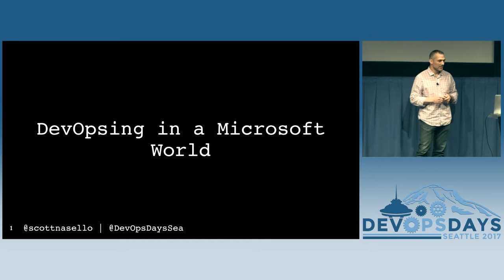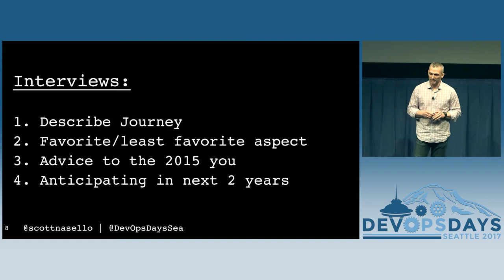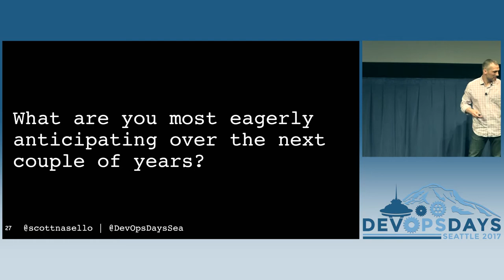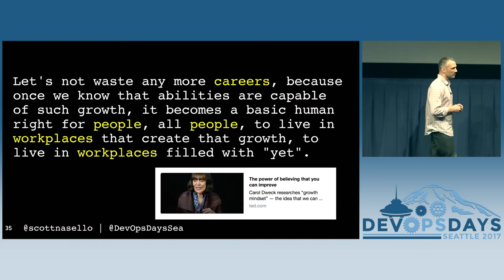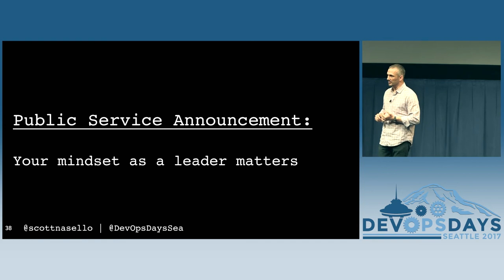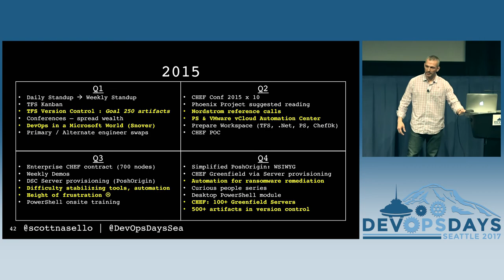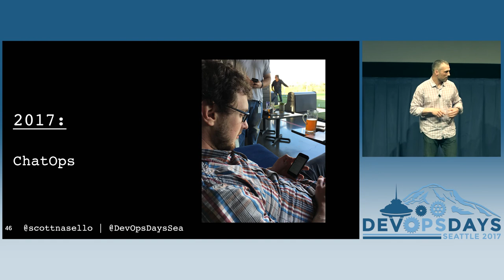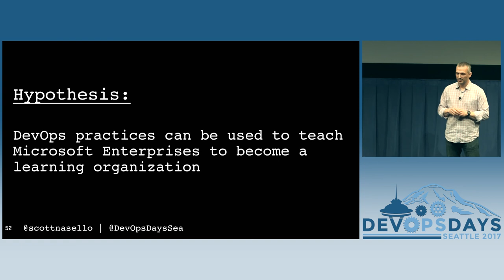DevOpsDays Seattle 2017: Columbia Sportswear Experience Report by Scott Nasello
Columbia Sportswear Experience Report by Scott Nasello

This talk will revisit Columbia's DevOps journey within a Microsoft Enterprise with specific emphasis on 4 themes:
1) Etsy Day 1 Deploy
2) ChatOps
3) Learning Labs
4) Building a High Performance Learning Organization
ChatOps is being used at Columbia as a transformative technique to gain more participation, enthusiasm, and buy-in.

Similar to learnchef.io, this talk will explore the use of "learning labs" to develop intuition, confidence, and skills for both new hires and internal teams newish to DevOps at Columbia. One example of a lab is to increase resources on existing Servers, create new servers, and tear down servers using Infrastructure as Code and CI pipelines.

We are using regularly scheduled weekly learning reviews to review outages, near misses, and successes from the prior week while also rotating facilitators to develop new capabilities within engineers.

* Although DevOps is becoming increasingly mainstream in enterprises, examples of DevOps applied to traditional 3-tier Windows Architecture on premises scenarios are not as prevalent (Although Linux examples are numerous). Microsoft implementations typically focus on e-commerce scenarios and/or simple IIS demonstrations. The cultural challenges at Microsoft enterprises are unique and can be more difficult to overcome as the engineers/administrators are much more accustomed to the GUI and “right clicking”.